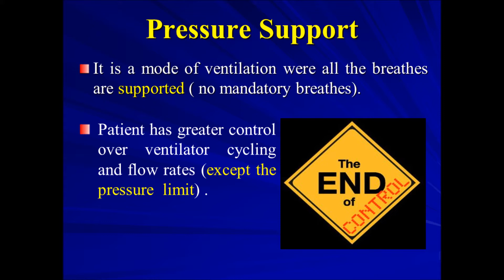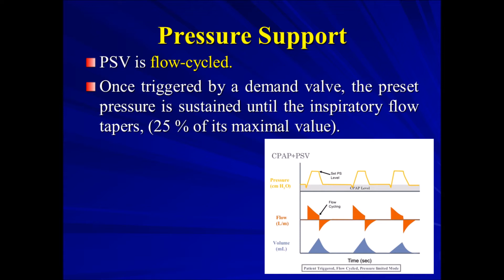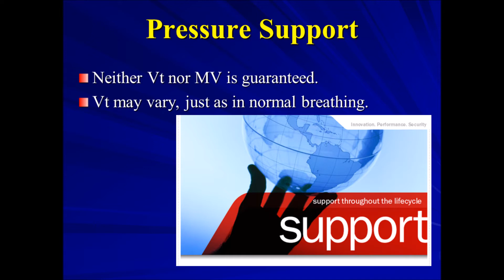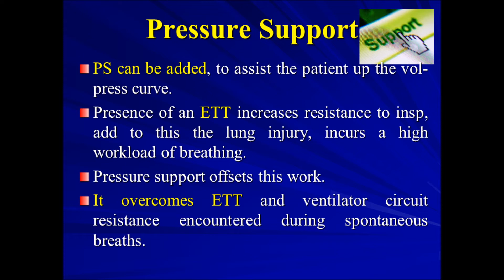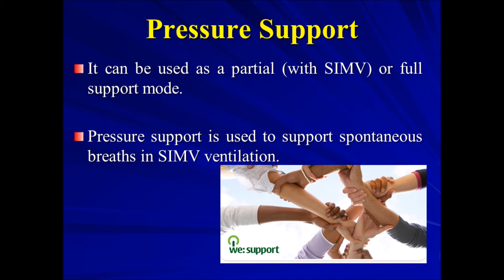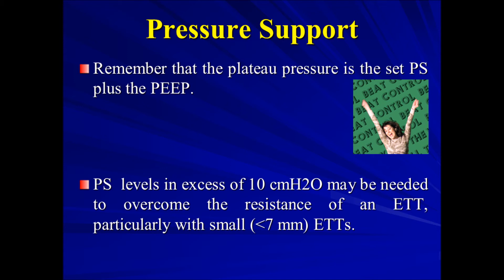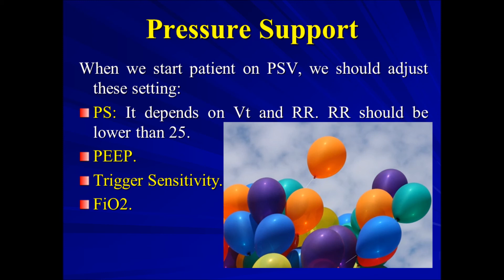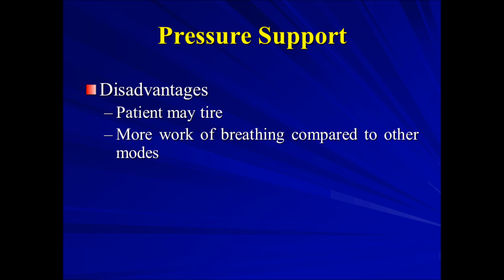17 Modes of Ventilation, PSV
تتحدث المحاضرة عن نظام الدعم الضغطي PSV

للمزيد, يمكن العودة لكتاب الوجيز في التهوية الآلية- الطبعة الثالثة 2014- د.طلال محمد نقار

يتوافر الكتاب حاليا في كل من دمشق , حلب , اللاذقية, طرطوس, وقريبا جدا في حمص وحماه
 دمشق: مكتبة المركز الأكاديمي للكتاب -الشيخ سعد-جانب مشفى

 حلب: مكتبة الدار الجامعيه, قرب الجامعة.
اللاذقية : مكتبة الحقيقة, المكتبة العلميه.
طرطوس : مكتبة كنان , قرب فندق شاهين.

كما يمكن طلب الحصول بالضغط على الكتاب عبر الرابط التالي